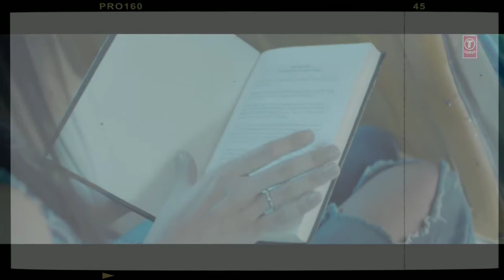Zindagi New WhatsApp Status || New Love What'sApp status || New song in YouTube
This Song is very lovely ☺️